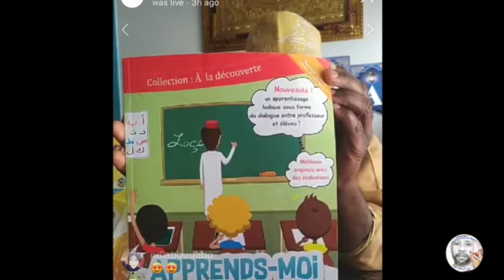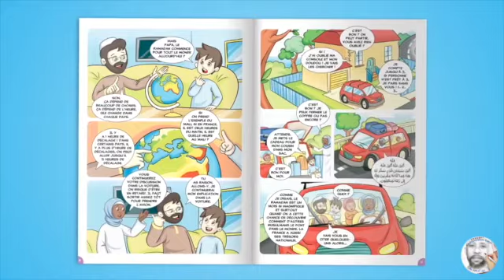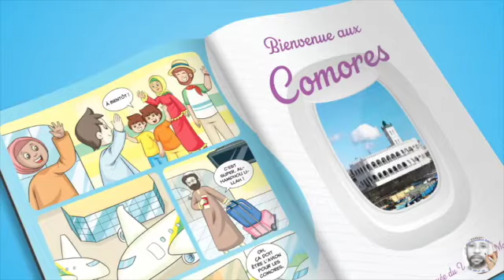Les conditions d'acceptation de la ilaha illallah (1ère partie) - Imam Saïd Chadhouli